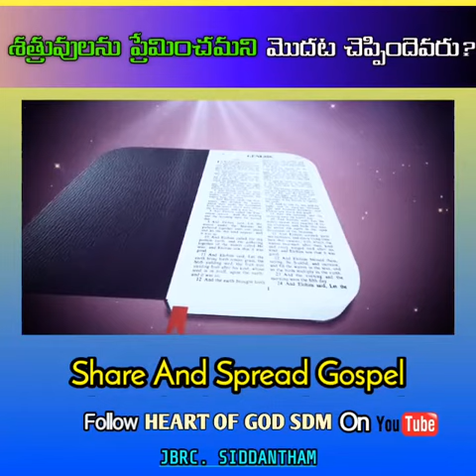S D Chinnu(5)